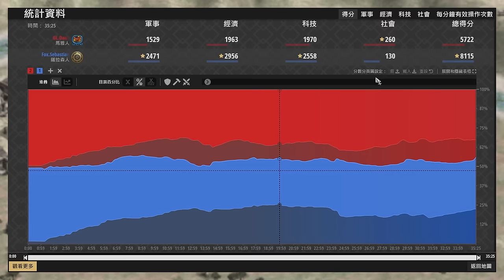【世紀帝國2決定版】DuaT老鷹轉羽毛射手卻被賽巴斯汀各種預判！？瑪雅 vs 薩拉森